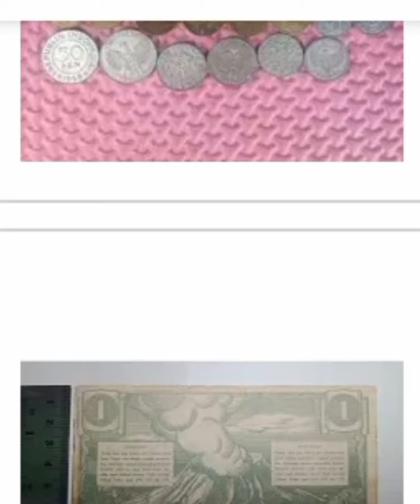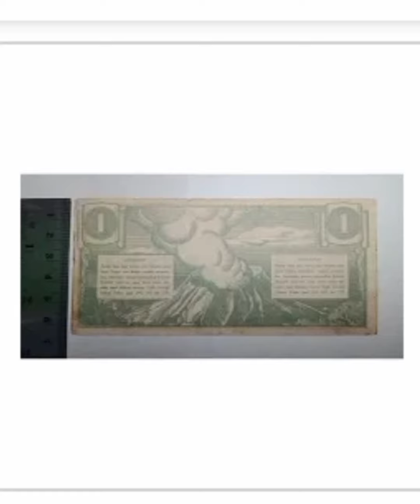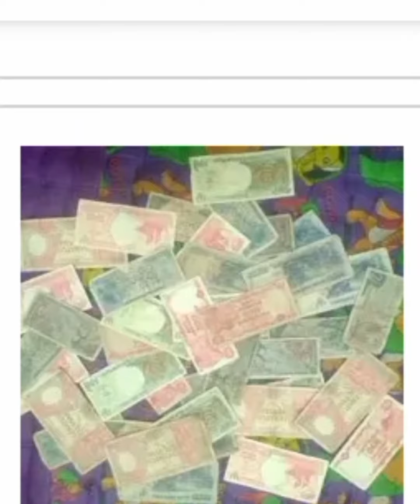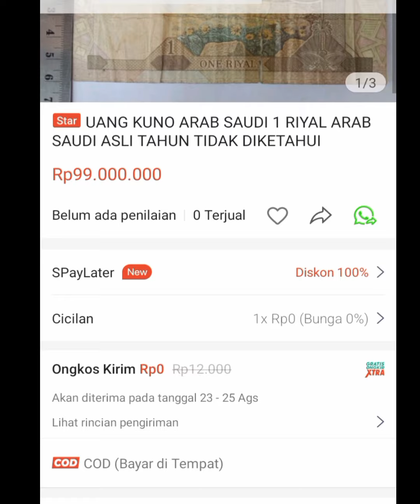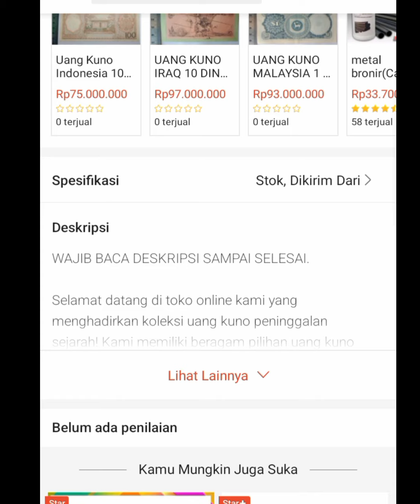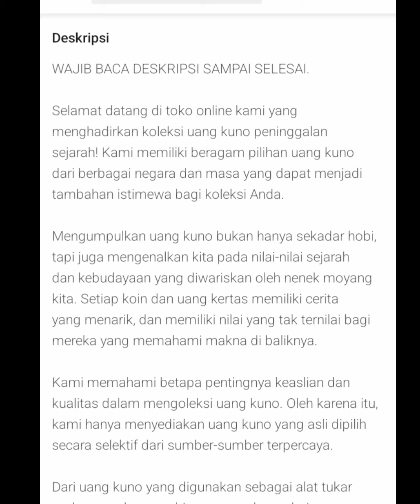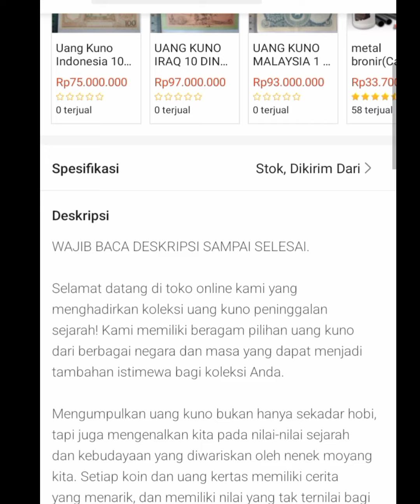punya uang kuno cepetan di jual ,uang kuno ini tembus 99 JUTA.